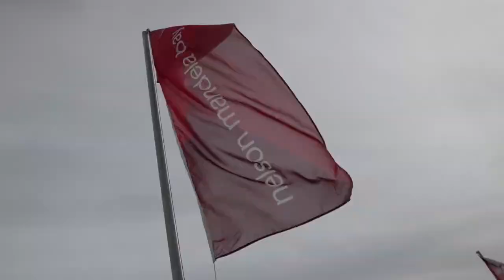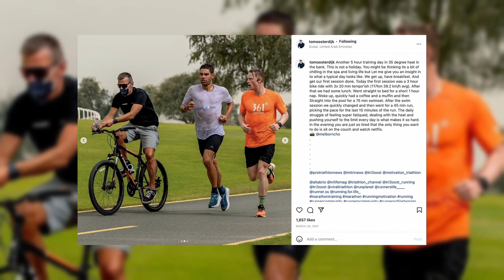A Fighting Chance: ISUZU IRONMAN African Championship (Ep. 1)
"This race ticks a lot of boxes for me." - Joe Skipper

We go behind the scenes as the pros arrive in South Africa in our newest A Fighting Chance episode presented by Wahoo Fitness.